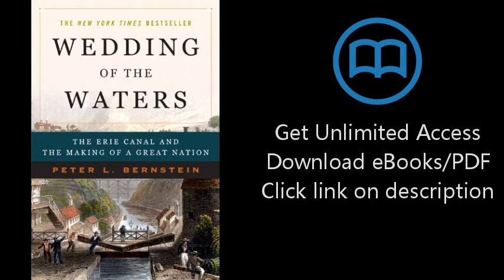Wedding of the Waters: The Erie Canal and the Making of a Great Nation